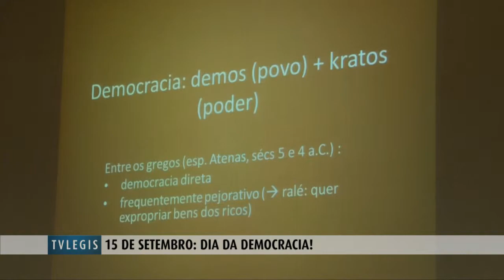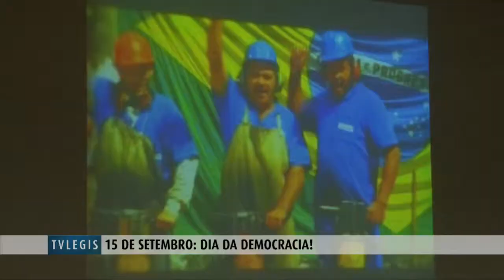15 DE SETEMBRO DIA DA DEMOCRACIA PGM 72